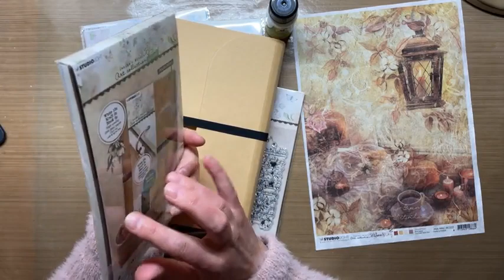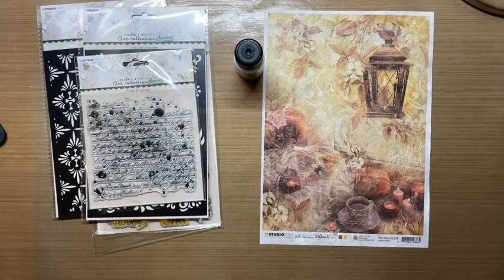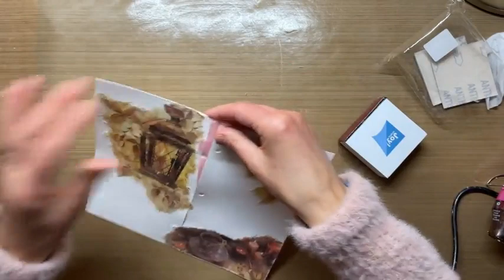FBLive - Art journal pagina's met Anita - 17 maart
Tijdens deze live uitzending gaat Anita aan de slag met de nieuwe producten uit de Essentials serie van Jenine's Mindful Art.
Ze pimpte twee art journal pagina's in haar Slimline art journal.